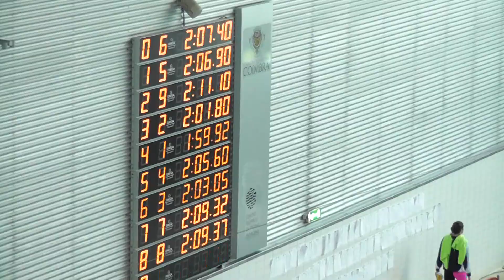VIII Meeting Coimbra 200MM finalA